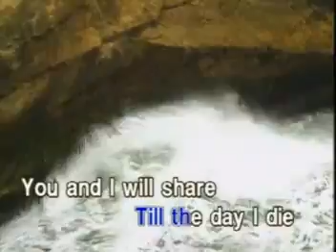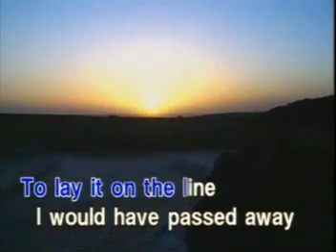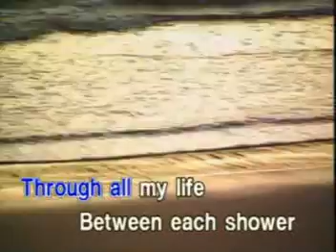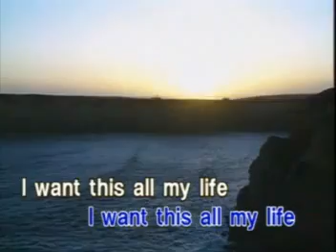06. ALL MY LIFE - America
Record Label: Star Recording Inc. (now Star Music)